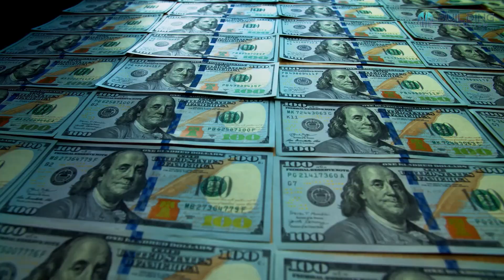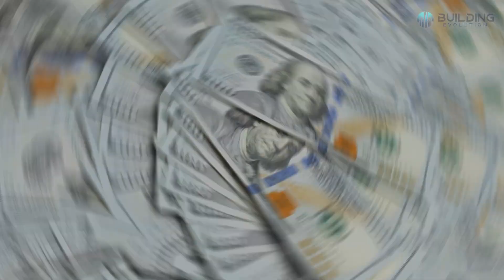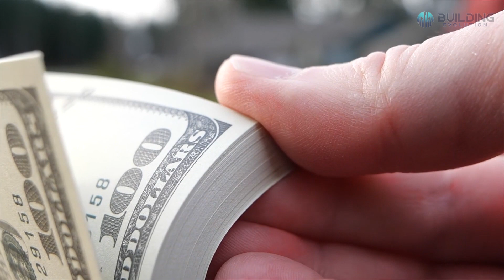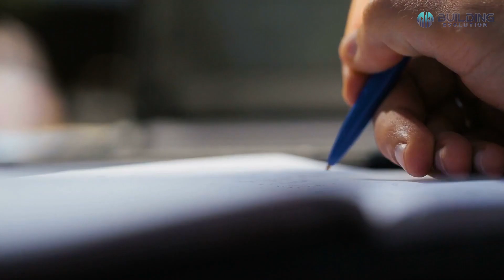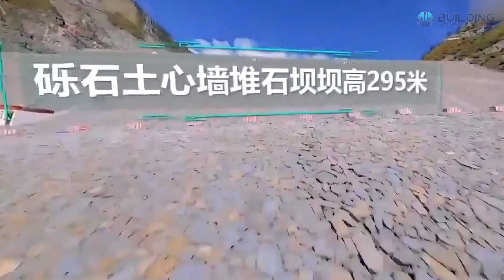China Engineers HUMILIATES American Experts With This Build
The last of China's most significant hydroelectric projects, which is supposed to have a total installed capacity of 3 million kilowatts, was turned in on Friday, which marked the end of the project's work.
The Yalong River Hydropower Development Co., Ltd. says that when the Lianghekou hydropower station is finished in 2023, it will produce more than 11 billion kW-hours of electricity each year. The station is located at an average elevation of 3,000 meters in southwestern China.
This video will talk about the new Hydro Power Plant In China. The Lianghekou hydropower plant. Let’s start.